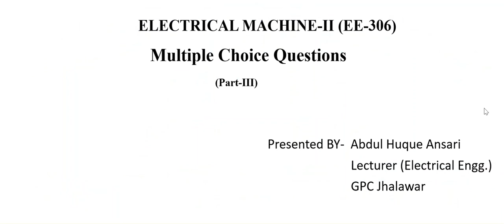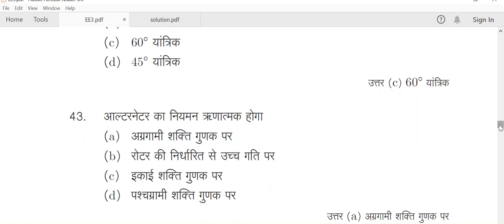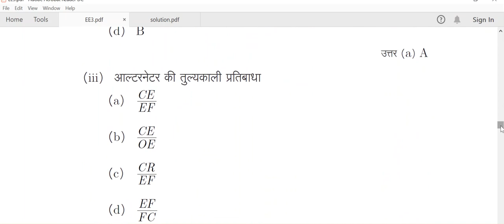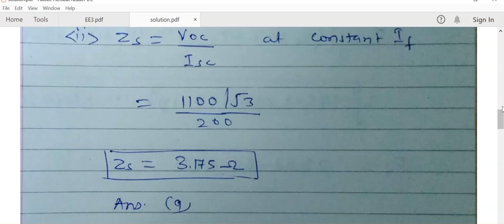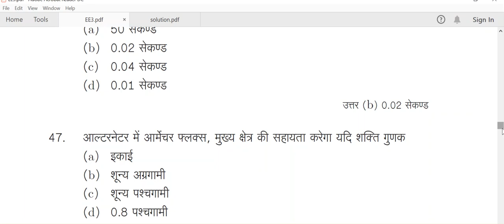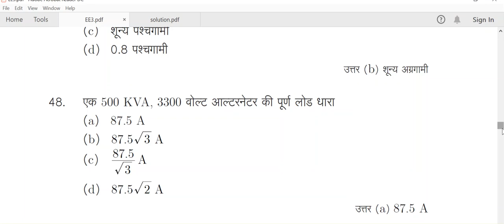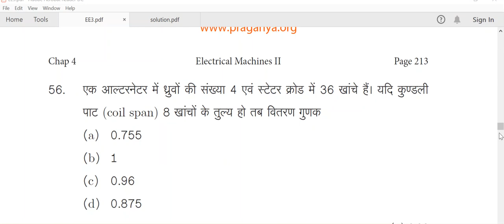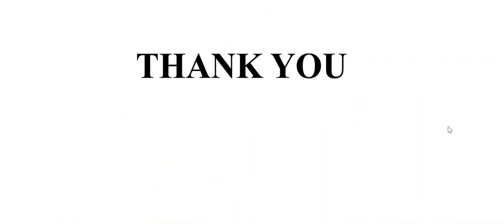EE-306_MCQ(Part III) By Abdul Huque Ansari